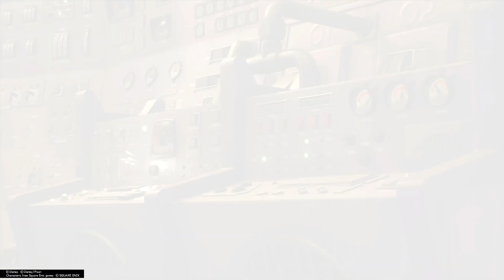[Monstropolis - Spiked Turtletoad & Lump of Horror Boss Fight] - Kingdom Hearts 3 (Proud Mode)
My (blind) playthrough of KH3 on proud mode. In this video, I'm defeating the mid-way kind of sub boss Spiked Turtletoad and the giant unversed Lump of Horror from Monstropolis.
I'm using the PlayStation Share function to record the game, hence why there is the copyright sign in the bottom left corner. It cannot be removed unless I use a different recording method.